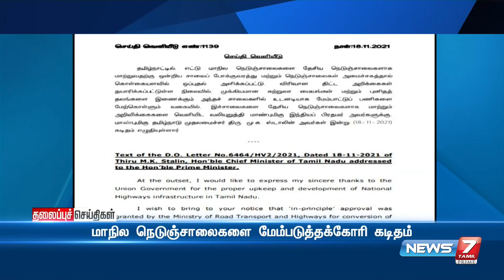Today Headlines @2PM | இன்றைய தலைப்புச் செய்திகள் | News7 Tamil | After Noon Headlines | 18.11.2021